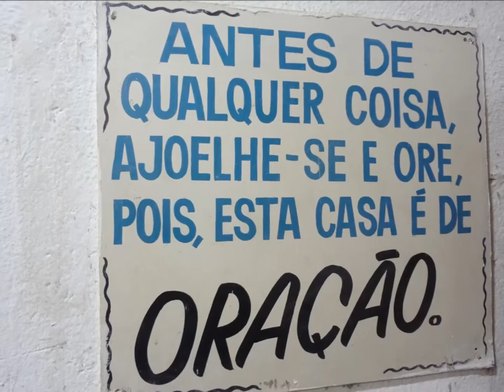Atos dos Apostolos......08 Julho 2014 - Boa vista - B.H - M.G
Assim os nossos olhos atentam para Deus